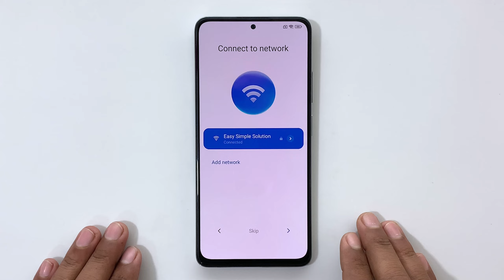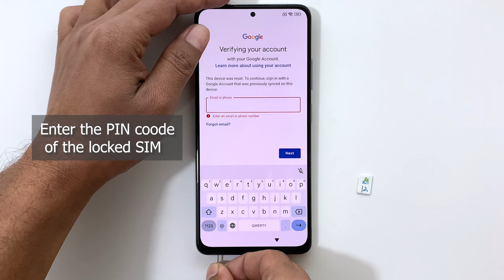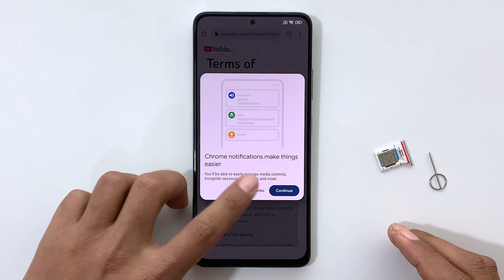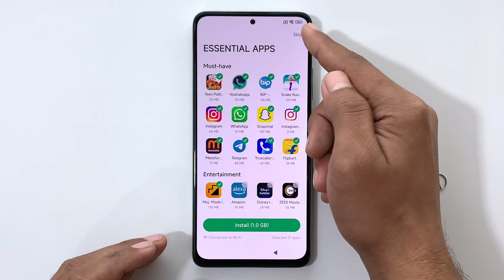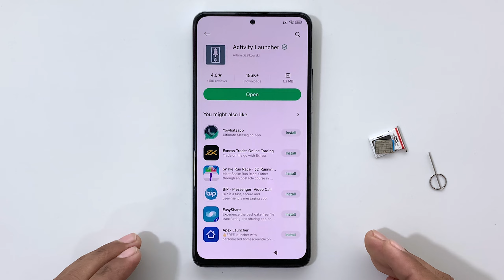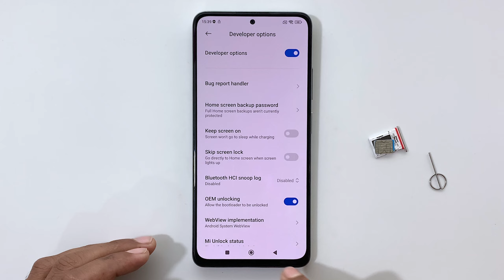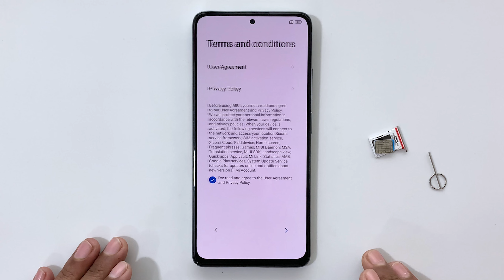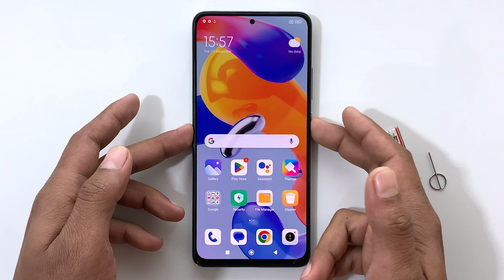REDMI NOTE 11 PRO PLUS 5G FRP BYPASS MIUI 14 UPDATE✅ GMAIL/GOOGLE ACCOUNT UNLOCK REDMI NOTE 11 PRO✅